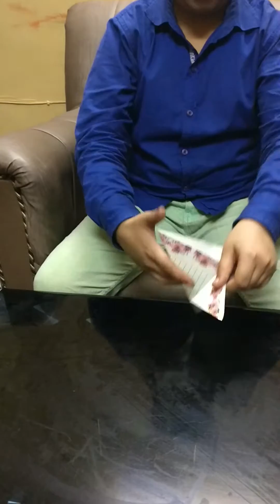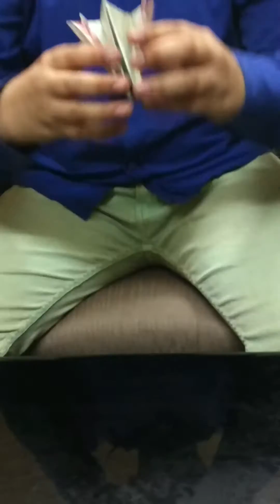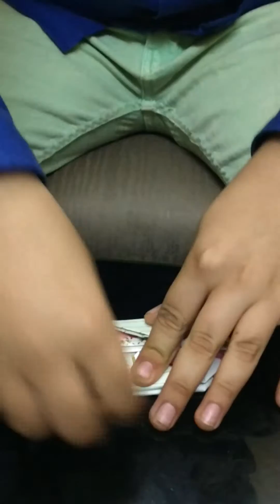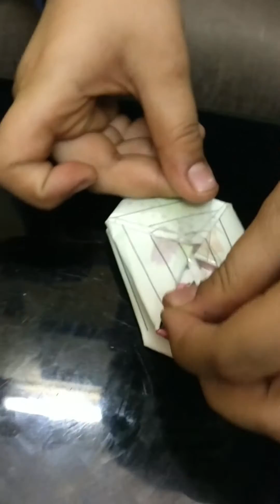How to make a paper boom........